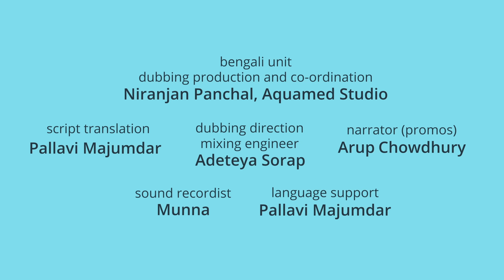কিতকিত | রোদ্দুর টুপি | Nursery Cartoon Stories in Bangla | Bengali Cartoon Piku N Tuki Ep 61/62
New stories of Piku N Tuki from Sunday 28th May 2023

Piku N Tuki is a fun and colourful animated series that follows the adventures of two young siblings, Piku and Tuki. In each episode, Piku and Tuki learn important life lessons about kindness, sharing, honesty, and friendship through their interactions with their friends and family. With catchy songs and engaging storylines, "Piku N Tuki" is an entertaining and educational show that helps young children develop positive values. Join Piku and Tuki on their exciting journey of self-discovery and learning!